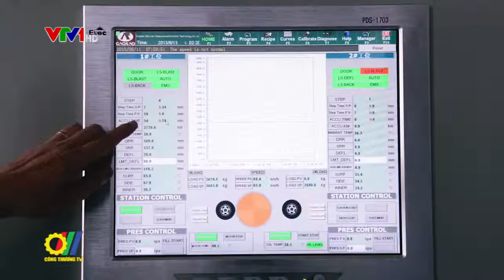Tăng cường kết nối thương mại và đầu tư của Việt Nam với các nước khu vực Châu Mỹ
Nhằm tăng cường kết nối, mở ra những hướng đi mới đưa quan hệ thương mại và đầu tư của Việt Nam với các nước khu vực Châu Mỹ ngày càng phát triển thực chất và hiệu quả, mới đây, Bộ Công Thương lần đầu tiên tổ chức Chương trình Gặp gỡ các đối tác khu vực Châu Mỹ năm 2019…